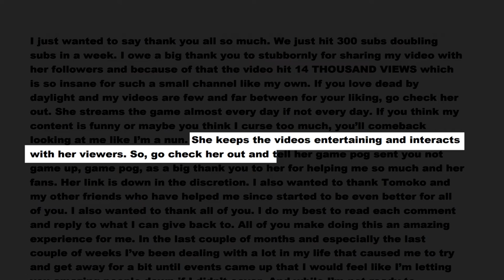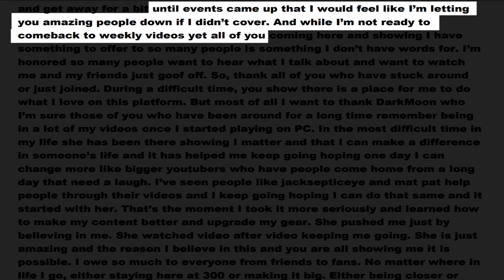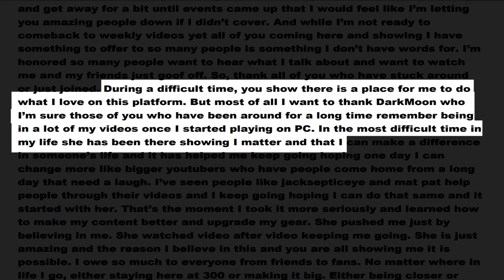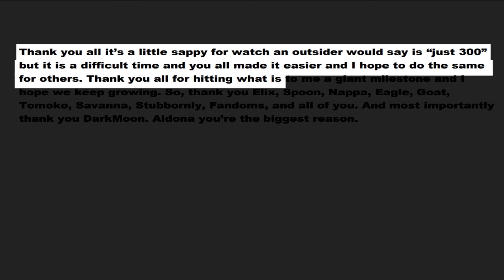300 Subs!!! Thank You All So Much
Thank you everyone who has been here or found me recently or came over from Stubbornly. We hit 300 when a year ago I couldn't past 40 and not only doubled in a week from 140 but blasted past that and so many people have seen the channel now. Thank you all!